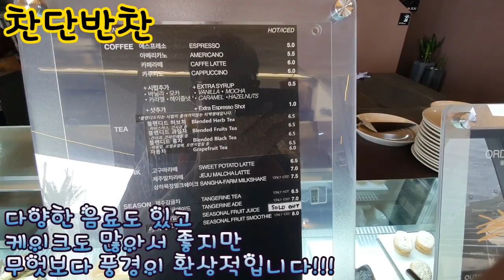풍경&까페(2022-03)제주도 서귀포 까페 아오오#말차라떼#바다멍#파도멍#우리들의 블루스 촬영지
우리들의 블루스에 잠깐 나왔더라구요 ㅎ 바다 파도멍 하기 정말 좋은 곳입니다!!!